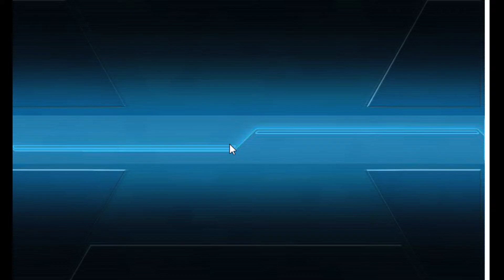艦これ 秋イベ2016 攻略日記 PART.13